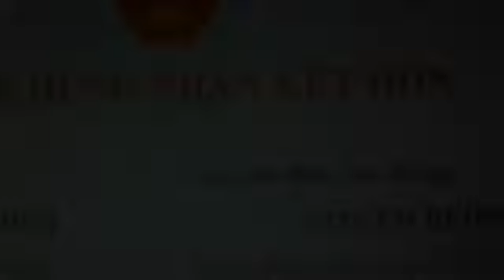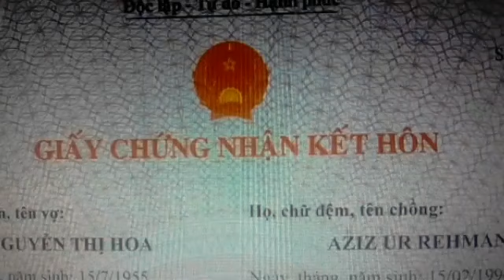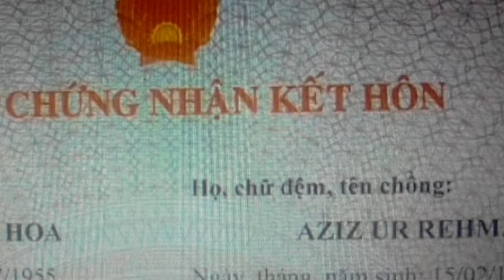cụ bà 65 tuổi ở Đồng Nai kết hôn với chàng Tây 24 tuổi đã trải lòng về thời thiếu nữ !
người phụ nữ 65 tuổi này chia sẻ mình là người rất chung thủy trong tình yêu . Quyết tâm lấy người đàn ông mất một chân dù bị gia đình ngăn cản. Tâm thức cô gái 18 tuổi lúc đó chỉ nghĩ đơn giản rằng bạn trai bị như vậy thì mình phải thương nhiều hơn: “Thà người ta lành lặn mình bỏ không sao, đây chỉ vì họ cụt chân mà bỏ thì tôi không làm được”.